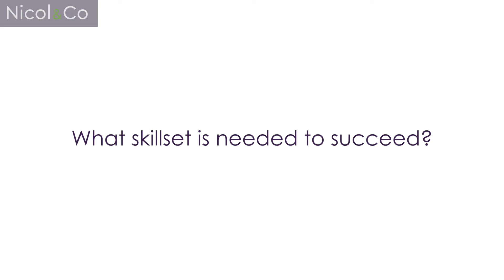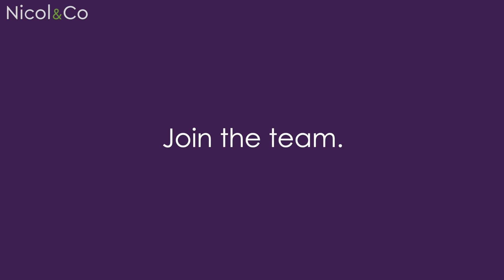Joining TeamNicol&Co - Charlotte's Story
Above all else; memorable for the right reasons.

Nicol & Co is an award-winning Worcestershire based estate agency offering excellent customer service to: tenants, vendors, buyers, landlords, and developers. Our specialist knowledge of the property industry combined with a respect for our local community has made us area favourites. Please get in touch to find out how you could benefit from our services.